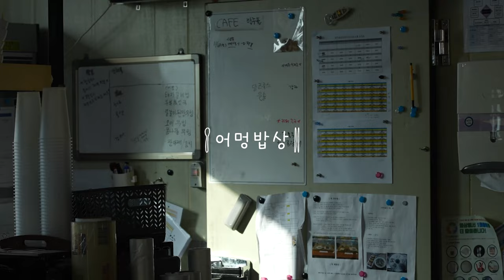[JEJU OLLE TRAIL] 어멍밥상 _ 제주올레여행자센터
제주올레여행자센터에서 만나는
[길 위의 로컬 미식 - 어멍밥상]

이제 막 제철을 맞은 구좌당근을 다듬고
오늘 손님상에 올릴 돗괴기(돼지고기)를 다지고

밥상을 차리는 어멍의 손길은 오늘도 분주합니다.
걷다 허기진 여행자에게 어멍이 건네는 한 마디.

“또똣헐 때 먹읍서양.”

집밥이 그리워질 때 어멍밥상을 찾아오세요.

*어멍밥상은 제주올레여행자센터(서귀포 매일올레시장 인근) 1층에 있습니다.
*어멍밥상 운영 안내(일요일 휴무)
 -점심:11:30~14:00
 -저녁:17:00~20:00